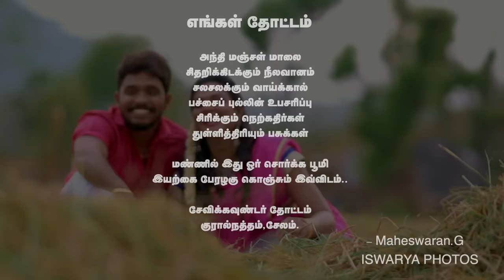Kathari Poovazhagi - Lip Dub | Zee Tamil Sembaruthi Mithra | Bharath & Bharatha | ISWARYA PHOTOS™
Love is magic,
Love is pure,
Love is bliss,
Love is a blessing,
Love is a miracle,
For me,
Love is YOU❤
The beautiful love of Bharatha ❤ Bharath